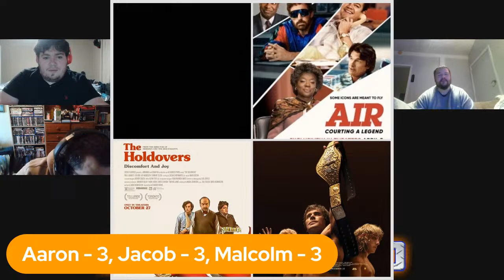2023 Academy Awards Re-Written w/ Jacob Barber and Malcolm Lay - Battleground Countdown #2